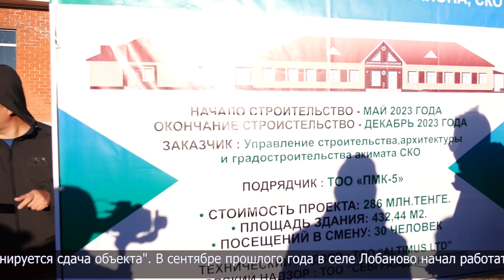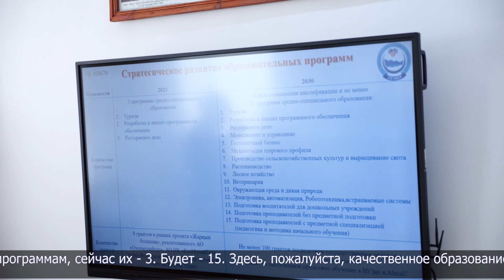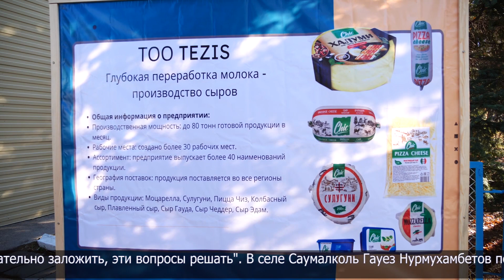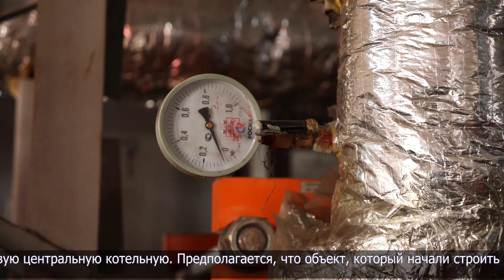Аким СКО посетил с рабочей поездкой Айыртауский и Есильский районы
Аким области Гауез Нурмухамбетов посетил с рабочей поездкой Айыртауский район. В селе Шалкар глава региона ознакомился с ходом строительства новой насосной станции. На объекте трудится подрядная организация ТОО «УниверсалСтройСервис». Предприятие приступило к работам в конце мая этого года. Стоимость проекта, который выполняется в рамках программы «Ауыл-ел бесігі», составляет почти 675 млн тенге.